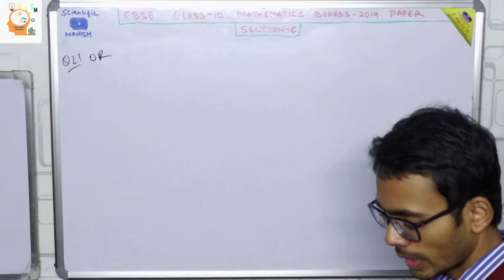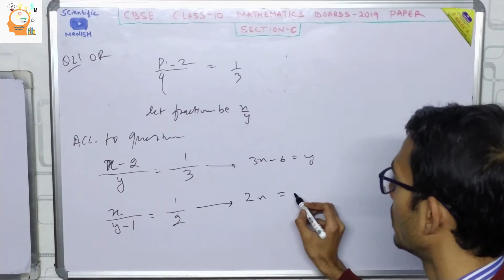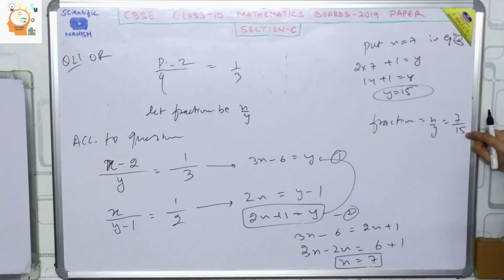Important Questions Series Class 10 Mathematics Boards 2020 -Q15 | Chap 3 Math Class 10 CBSE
All the Best Bachho.
CLASS-10
CBSE SITE FOR QUESTION PAPERS 2019

Study Hard.
Class -10 Math Playlist of important questions:-

{ ये वीडियो थोड़ी लम्बी जरूर है मगर आपको अच्छे से समझ आएगा इसलिए आप वीडियो को पूरा देखे । धन्यवाद् }

धन्यवाद |

Suggestion भी दें

Chapter 3 Math Class 10 CBSE
Linear Pair equations Math class 10 cbse
when 2 is subtracted from numerator fraction becomes 1/3 and when 1 is subracted from denominator fraction becomes 1/2